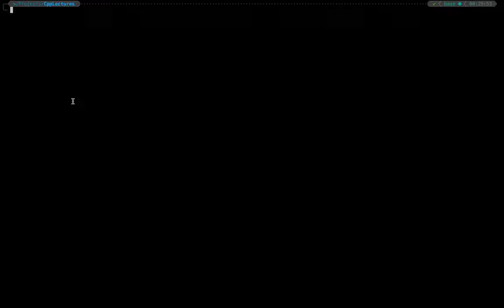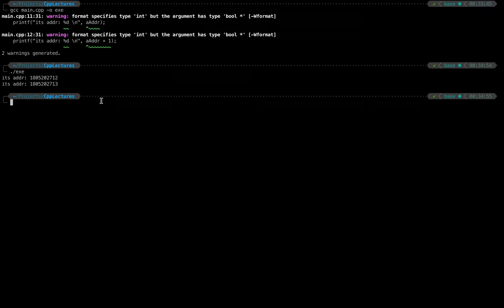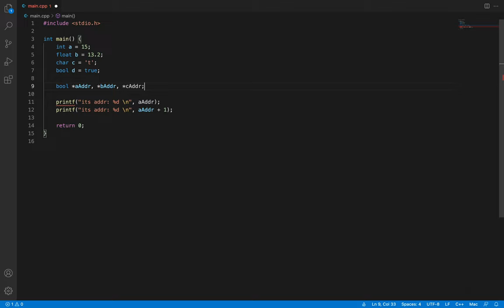[C/C++ video 6] C/C++ da pointerları anlayalım